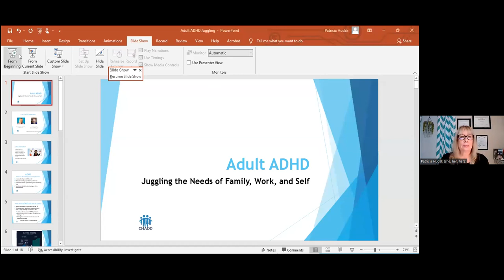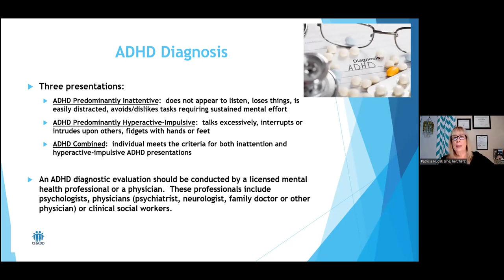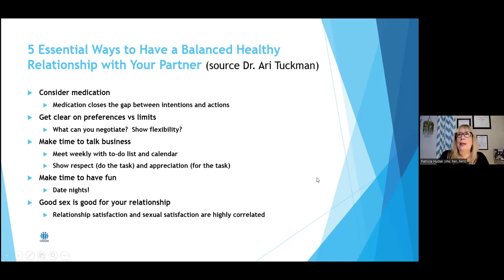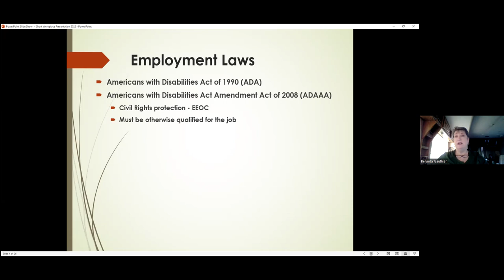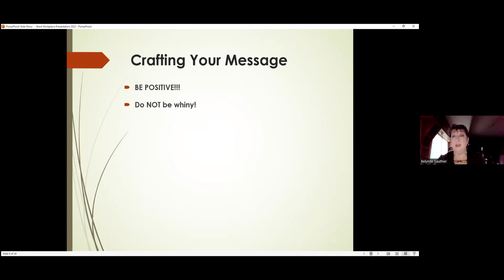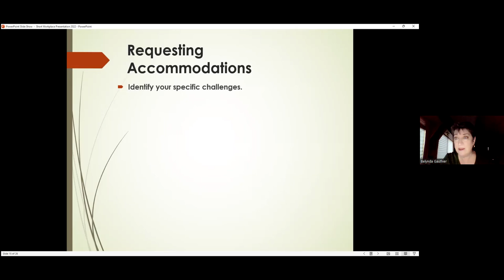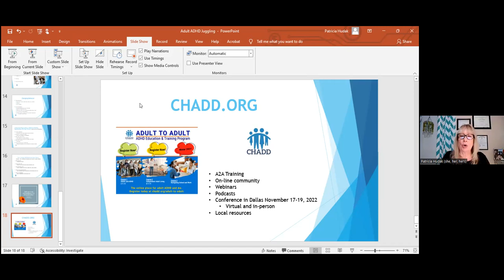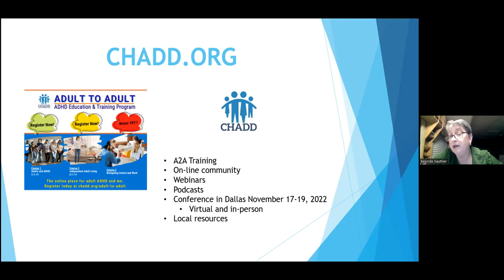Adult ADHD - Juggling the Needs of Family, Work, and Self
During this session, Pat Hudak and Belynda Gauthier discuss the impact of ADHD on adults, including the unique challenges resulting from the pandemic.  Topics will include:

— diagnosis
— treatment options
— effects on family and other relationships
— managing workplace issues
— the importance of self-care